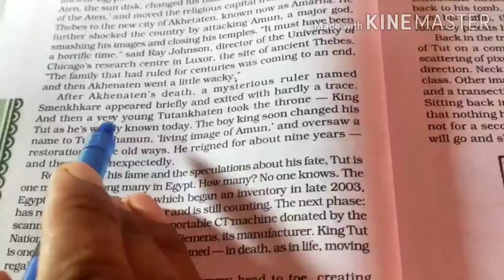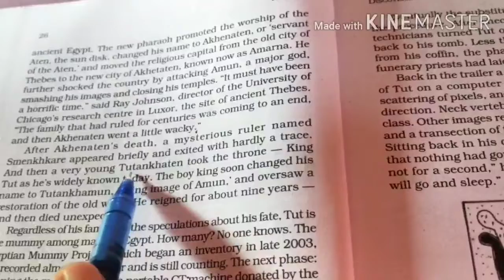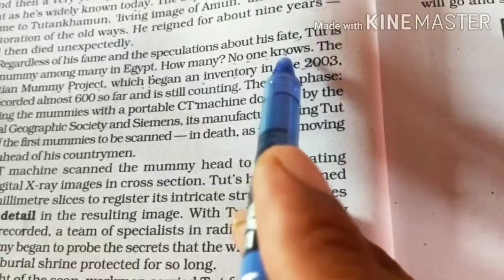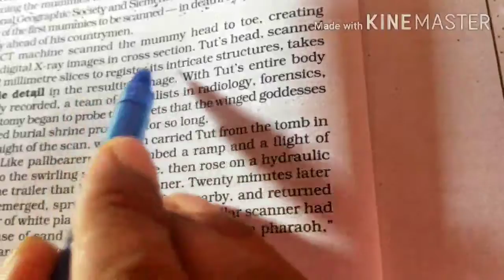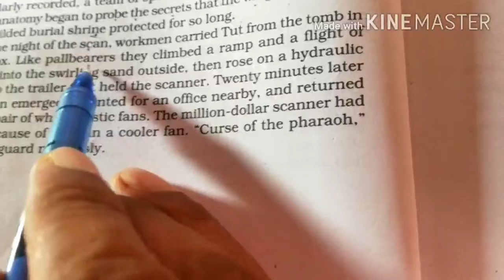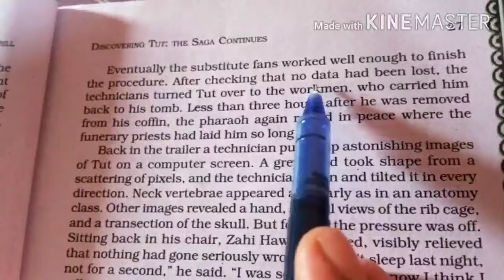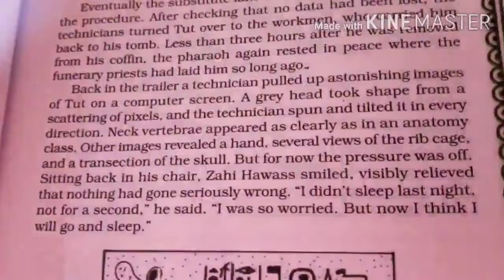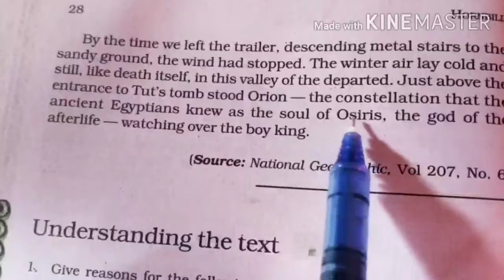Part 4 Explanation of 'Discovering Tut: the Saga continues'by Sukesh Mishra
line by line explanation Part 4 of Chapter 3 from Hornbill titled'Discovering Tut The Saga continues by Sukesh Sir.